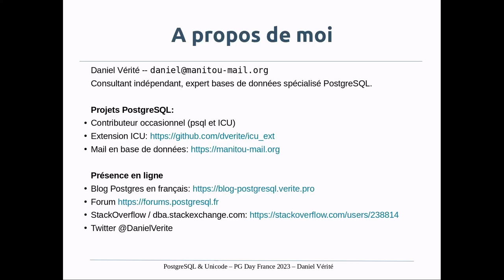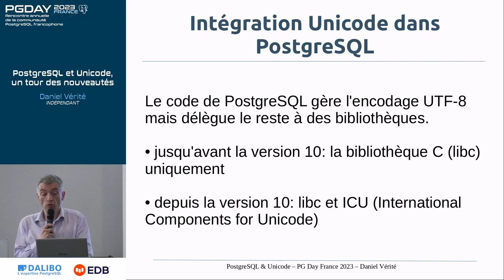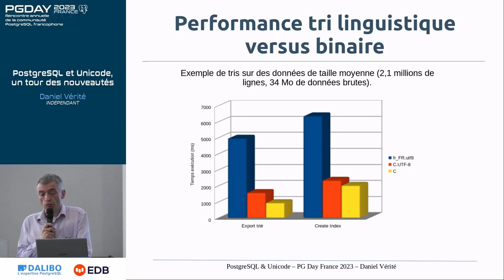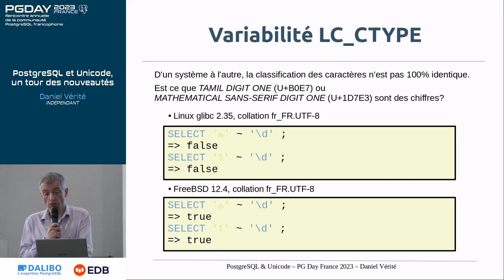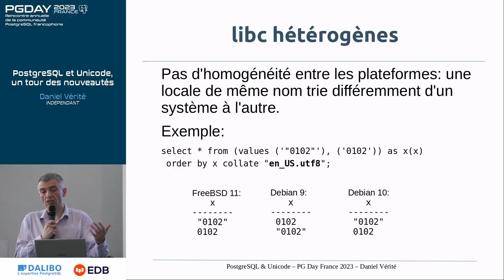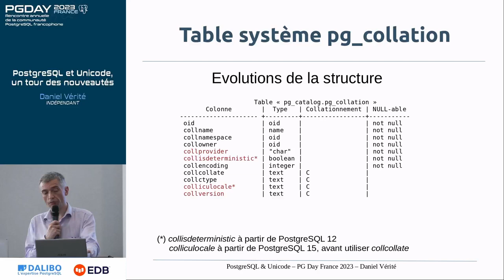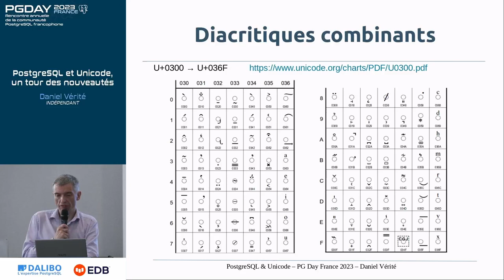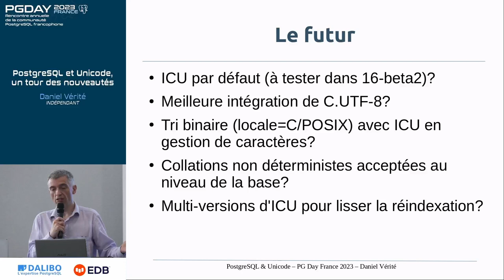pgday.fr 2023: PostgreSQL et Unicode, un tour des nouveautés - Daniel Vérité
Cette présentation fera le point sur les évolutions relatives à la gestion d'Unicode et aux collations, notamment via l'usage de la bibliothèque ICU. Depuis PostgreSQL 10, la bibliothèque ICU a été ajoutée comme fournisseur de collation alternatif dans PostgreSQL. Dans cette présentation, on exposera notamment les fonctionnalités et les performances des collations ICU, et on verra comment paramétrer ses bases de données pour en profiter. On parlera aussi des pièges liés aux collations : pourquoi est-ce que les mises à jour du système peuvent poser un problème à certains index, et comment faire ces mises à jour en sécurité.